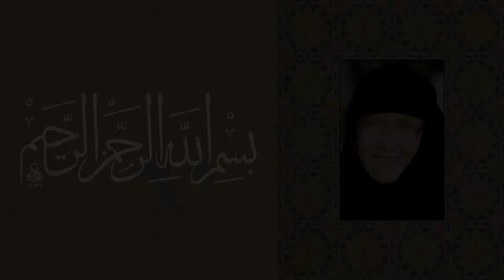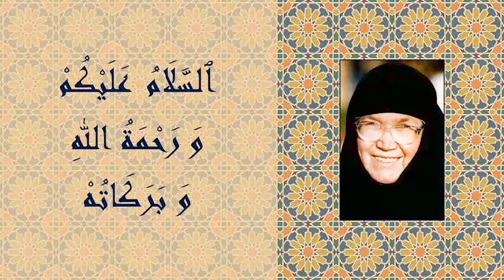Evliyaların Dereceleri-Hacı Emine Sultan 1990